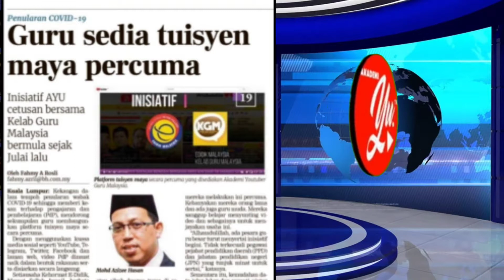AYU I PENGHARGAAN TERIMA KASIH I PENCETUS FENOMENA I TUSYEN PERCUMA ON LINE I PERSADA DUNIA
1 NOVEMBER 2020 telah melakar sejarah dalam Akademi Youtuber Guru Malaysia,  menjadi sebutan dan bualan hangat kepada semua rakyat Malaysia khususnya para pendidik dan pelajar sekolah dari pelbagai peringkat. Inisiatif AYU (Akademi Youtuber) cetusan bersama Kelab Guru Malaysia bermula sejak awal Julai lagi.
Alhamdulillah.
TAHNIAH AYU!!! Melakar Sejarah Dunia Pendidikan Tusyen Online
*YU Suffi
*YU Abey Mat PB
*Yu Zully
*Mentor, Moderator & Semua ahli keluarga AYU.